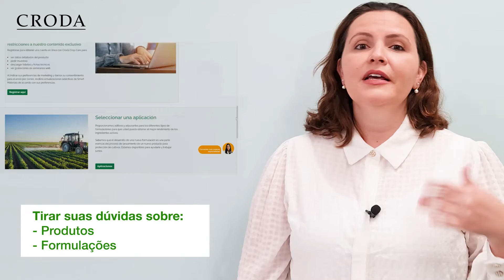Crop Care Website - Ferramenta Live Chat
Neste vídeo, a Mariana Battistini explica como funciona a ferramenta do Live Chat no site de Crop Care e todos os recursos, horários de funcionamento e quais são as possibilidades que você, nosso cliente, pode ter de forma mais prática para falar com nossos especialistas.